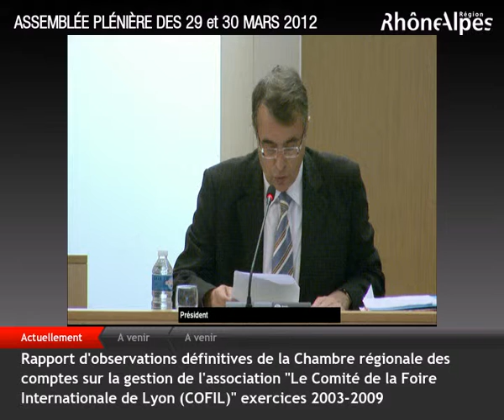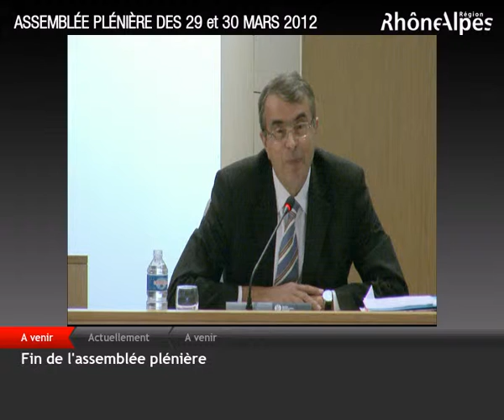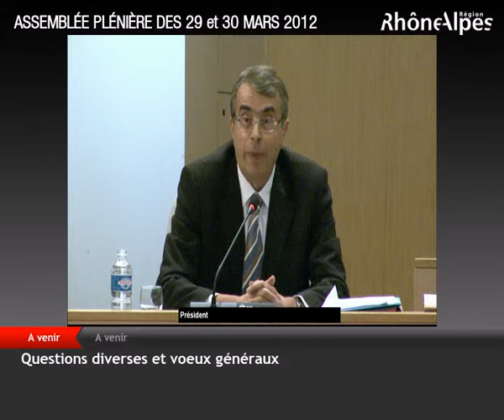Pierre Mériaux "Nous demandons le retrait du schéma régional climat air énergie"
Le schéma régional climat air énergie que la Région souhaite adopter repose sur un scénario de réduction très inférieur au seuil de réduction des gaz à effet de serre prévu par le grenelle. Le groupe Europe Ecologie - Les Verts en demande donc le report pour qu'il soit amélioré.